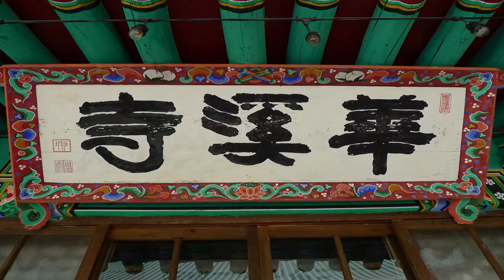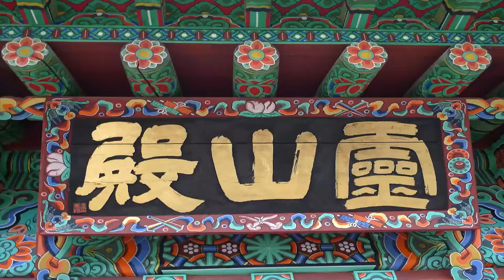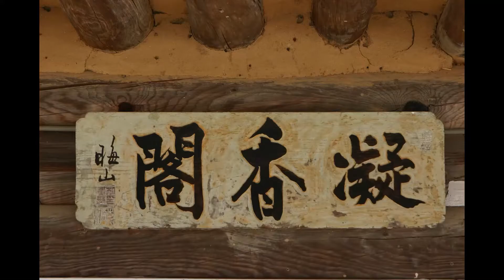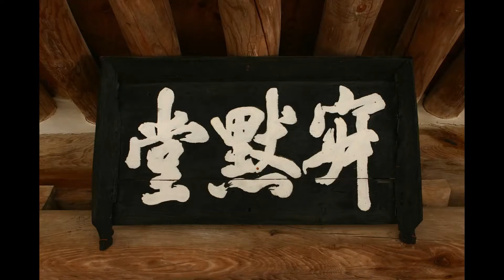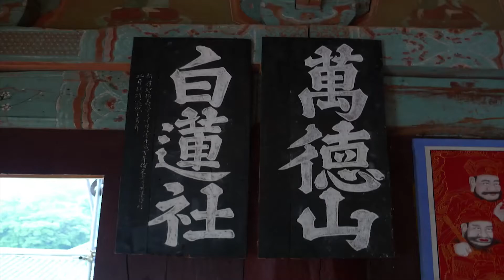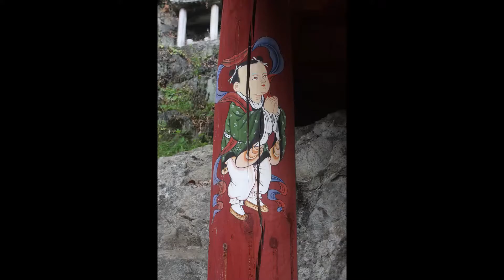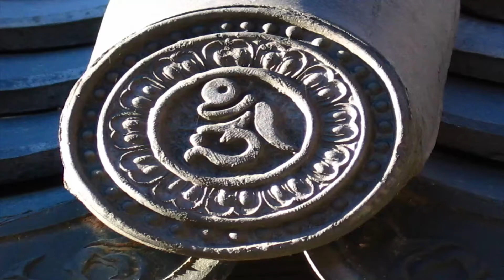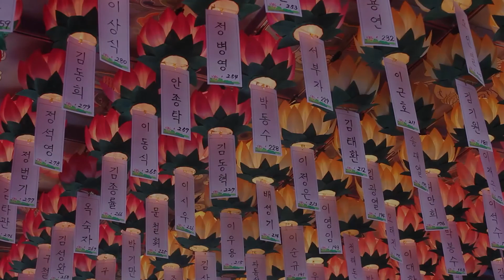삼현스님 - 운전자 안전운전을 위한 다섯가지 계율 - (하)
이 법문은 대구 팔공산 동화사 백고좌법회에서 삼현스님께서 하신 법문입니다.스님은 현재 경남 거제 관음사에서 수행정진중입니다.